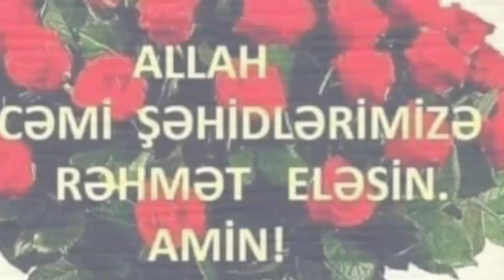MİR SƏDİ MİRLƏR.